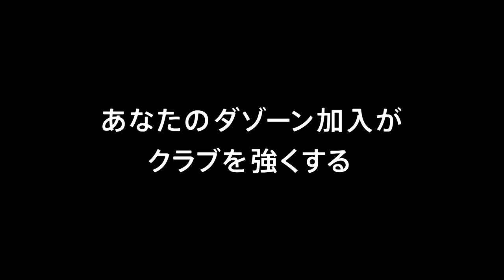【公式】プレビュー：ファジアーノ岡山vs横浜ＦＣ 明治安田生命Ｊ２リーグ 第19節 2018/6/17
明治安田生命Ｊ２リーグ 第19節 岡山vs横浜FCは2018年6月17日（日）Ｃスタで18:00にキックオフ！試合のプレビュー動画です。